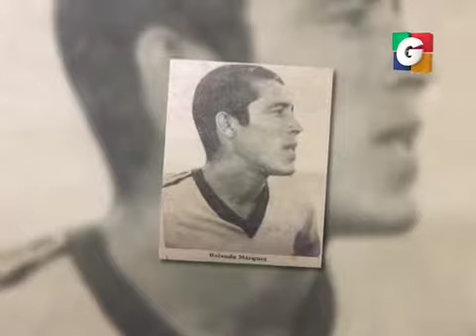De tal palo, tal astilla en Tuti Segmento 05